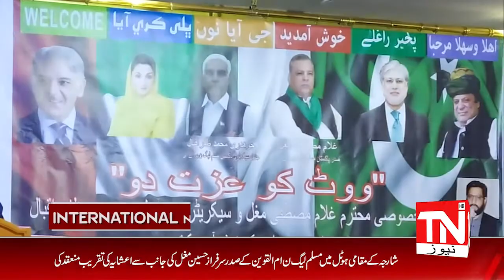Sharjah: Muqami Hotel me PMLN Umal Qaween ke Sadar Sarfaraz Husain Mughal ki Janib se Ishaya